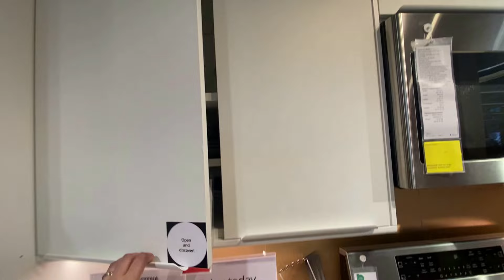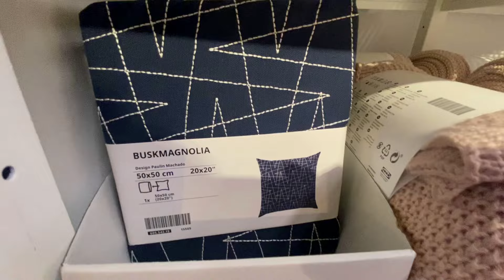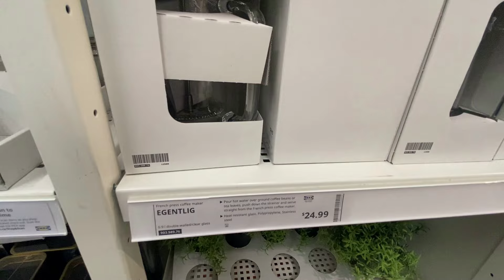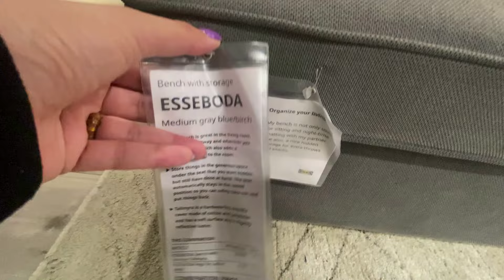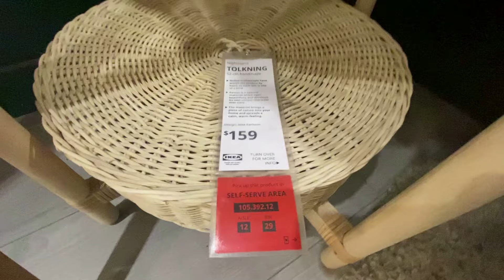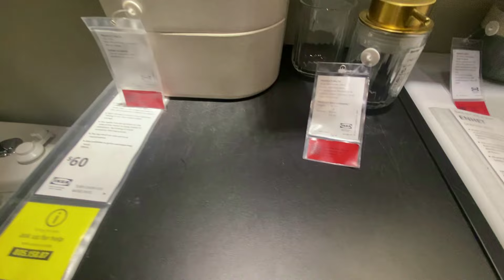IKEA New Unique Kitchen and Home Design/ Decor You Can't Miss !